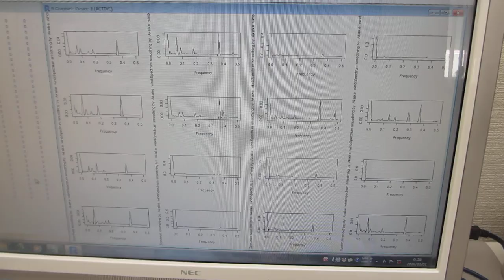超音波の音圧データ解析技術ーーTIMSAC(TIMe Series Analysis and Control program)ーー（超音波システム研究所）